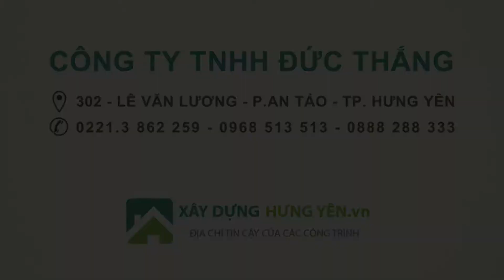Gạch gốm đất nung thông gió hoa roi 200x200 | Gạch ô thoáng hoa roi